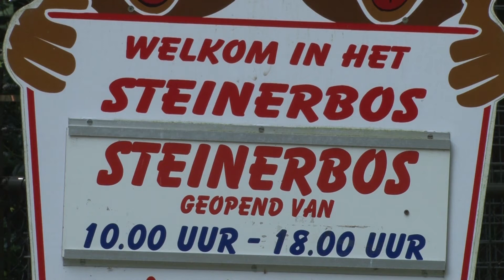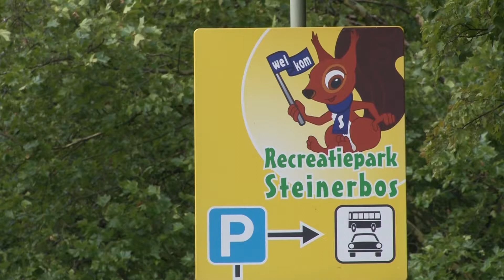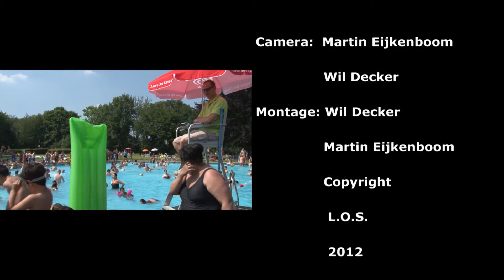Zwembad en recreatiepark Steinerbos